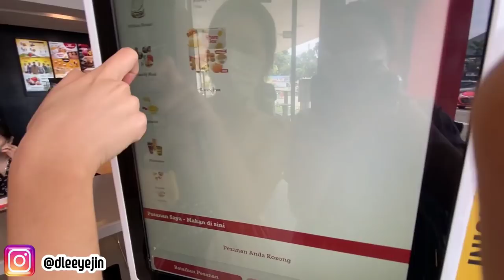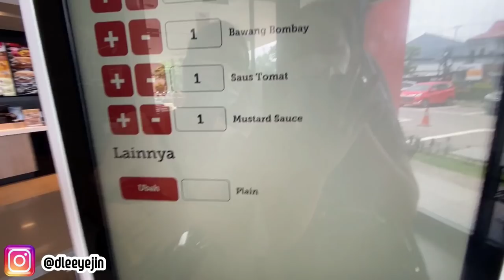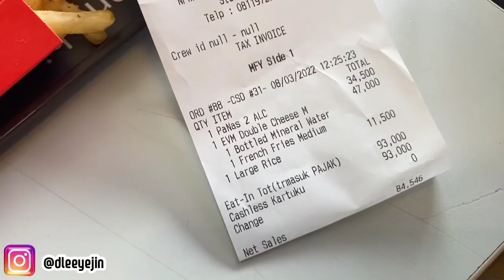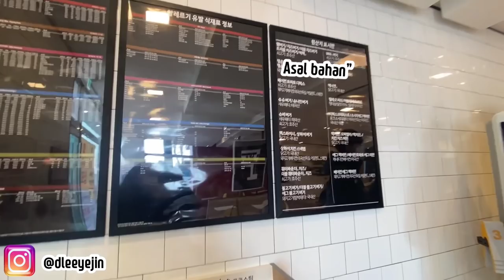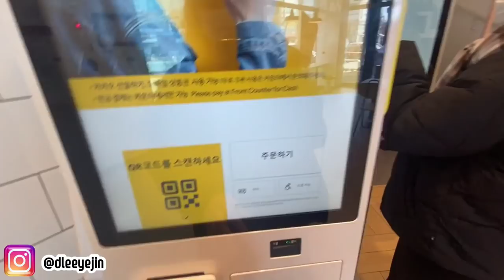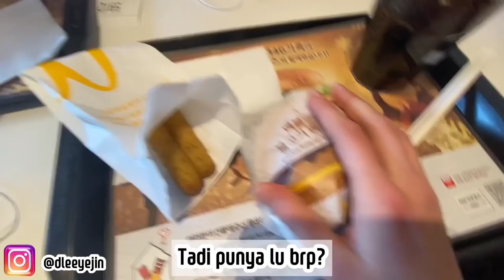Perbedaan Korea & Indonesia (MCDONALD'S)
HAI GAES! Puji Tuhan hari ini aku ga telat wkwkwk
Semoga kalian seneng nonton video kali ini juga hehe
Laffyu all❤️❤️